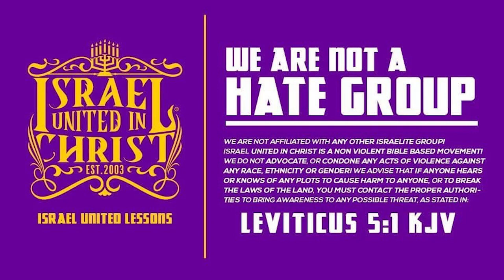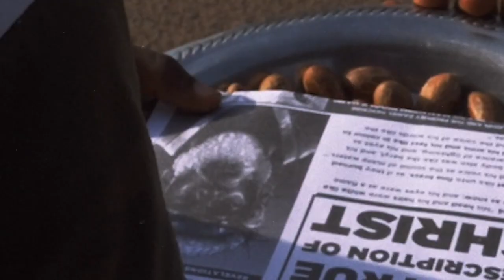TBT | It's A Fearful Thing To Fall Into The Hands Of God..